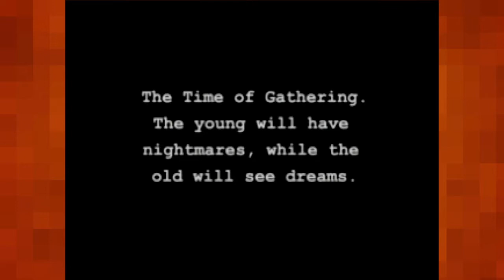Let's Play Jade Cocoon |12| Through The Spider Forest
No nagi purification, no new weapons or armor, no purchasing of items. It's basically a bee line through the Spider Forest to reach not only the next beat in the story, but to the beating of more lore into my thick skull...